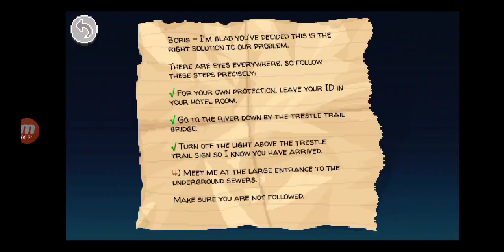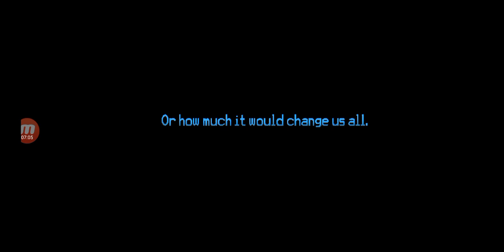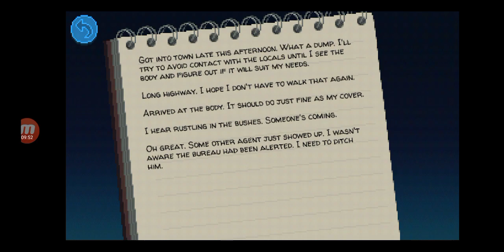Thimbleweed park Part 1(Did He Slap You To Death?)